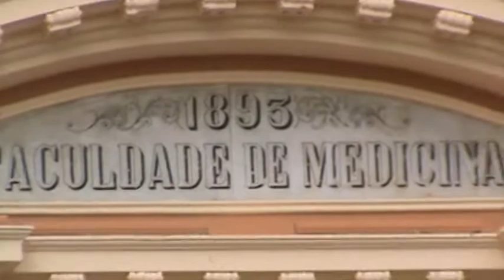Visão do Largo Terreiro de Jesus em Salvador BA Jan 2014